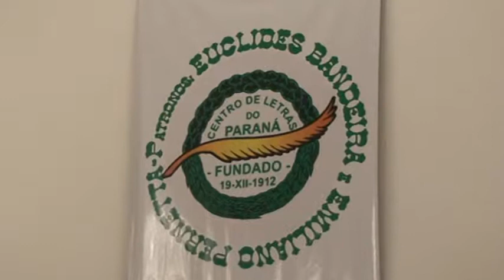Início de posse de novos centristas M2U03062